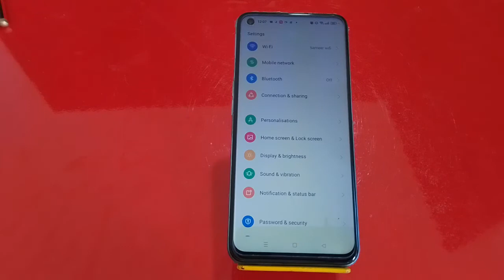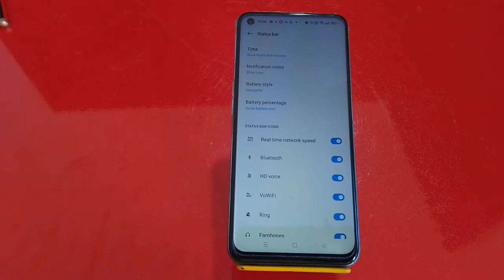How To Set Internet Connection Setting In Realme 9i 5G, Realme 9i 5G,Show Network Speed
How To Setinternet Connectionsetting In Realme 9i 5G, Realme 9i 5G,Show Network Speed